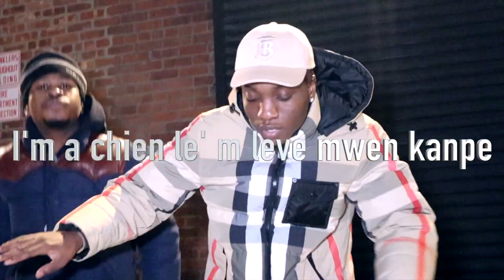FWB FREESTYLE PT 2 - ( OFFICIAL MUSIC VIDEO )